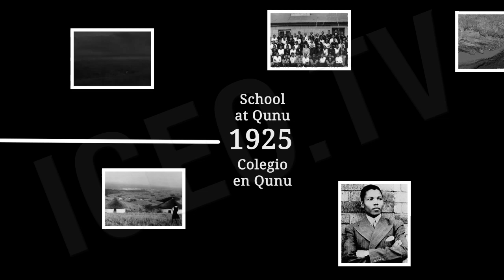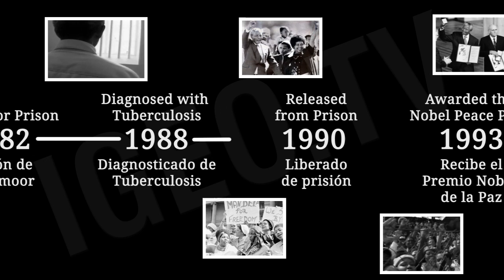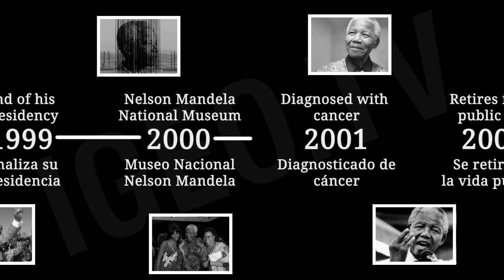Nelson Mandela Death, life for freedom / Muerte Nelson Mandela, vida por la libertad [IGEO.TV]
"He recorrido el largo camino hacia la libertad. He tratado de no fallar y he cometido errores durante el camino. Pero lo que he descubierto, es el secreto de que después de escalar una gran montaña, se encuentra que hay muchas más montañas que escalar. Me he tomado un momento para descansar, para robar una vista de la gloria que la rodea, y mirar hacia atrás, hacia el largo camino recorrido. Pero tan solo podré descansar un momento, ya que con la libertad viene la responsabilidad, y no me atrevo a quedarme, porque mi larga caminata aún no ha terminado"

Nelson Rolihlahla Mandela  (Mvezo, Unión de Sudáfrica, 18 de julio de 1918), conocido en su país, Sudáfrica, como Madiba. Abogado y político sudafricano. Tras estar preso por más de 27 años cumpliendo una condena que era de por vida, Nelson Mandela fue liberado, recibió un Premio Nobel de la Paz, y fue electo democráticamente como Presidente de su país.
Además del Premio Nobel de la Paz, Mandela recibió durante cuatro décadas más de 250 premios y reconocimientos alrededor del mundo.

"I have walked that long road to freedom. I have tried not to falter; I have made missteps along the way. But I have discovered the secret that after climbing a great hill, one only finds that there are many more hills to climb. I have taken a moment here to rest, to steal a view of the glorious vista that surrounds me, to look back on the distance I have come. But I can rest only for a moment, for with freedom comes responsibilities, and I dare not linger, for my long walk is not yet ended"
Nelson Rolihlahla Mandela (Mvezo, Union of South Africa, July 18, 1918), known in his country, South Africa as Madiba. South African lawyer and politician. After being imprisoned for over 27 years serving a sentence that was for life, Nelson Mandela was released, received a Nobel Peace Prize, and was democratically elected as president of his country.
In addition to the Nobel Peace Prize, Mandela received for four decades more than 250 awards and honors around the world.